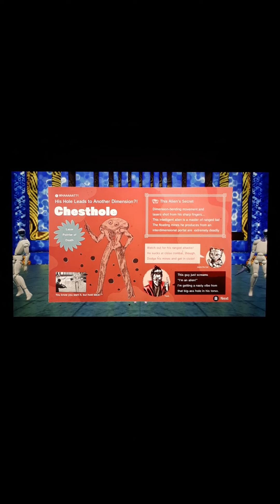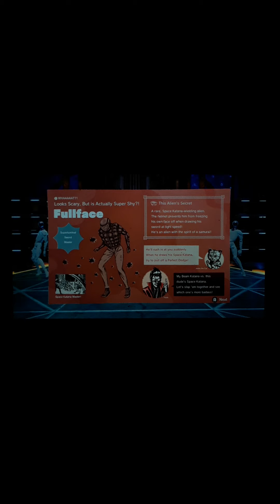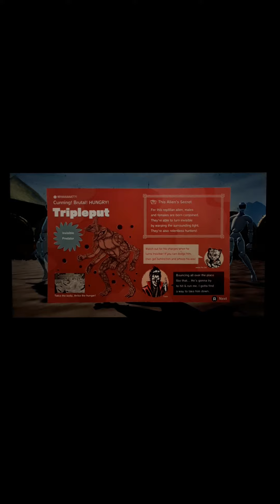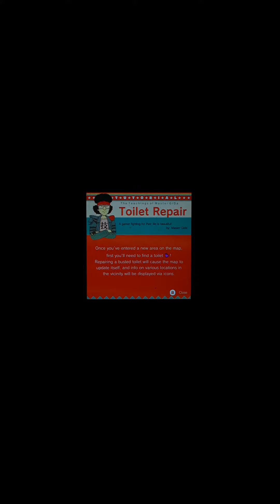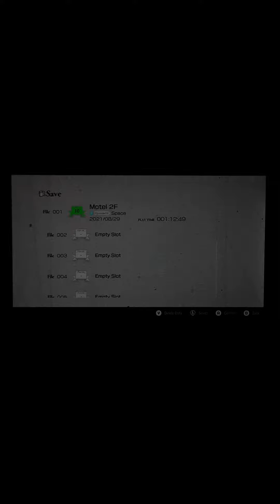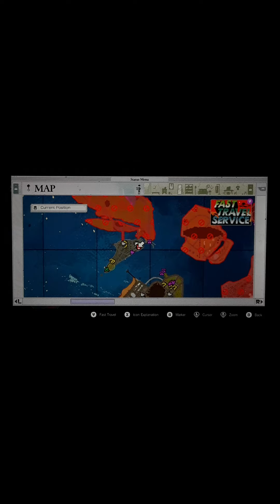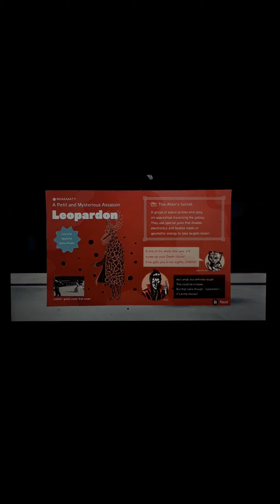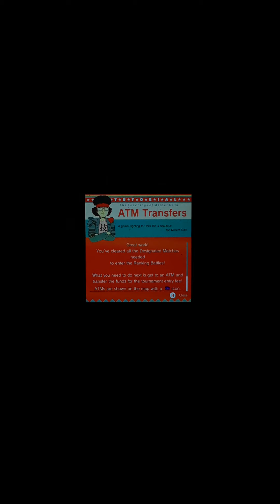No More Heros 3 Episode 2 part 2 (18+ violence and gore warning)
Sorry for sparse posts. my recording phone got shut off and I can only upload from WiFi right now. hope you guys enjoy! have a great day!